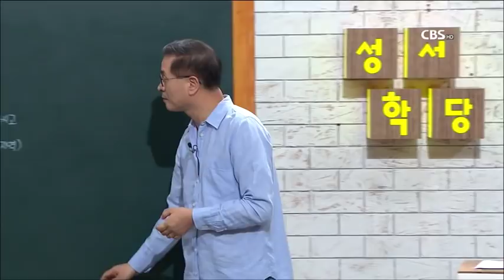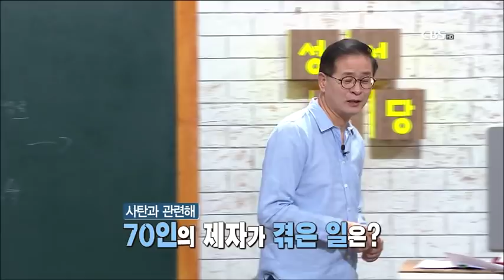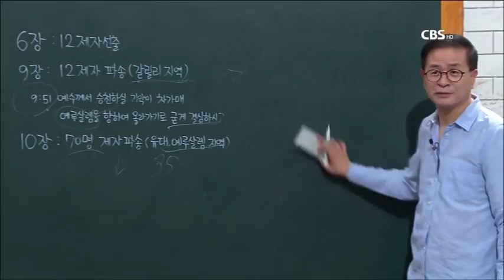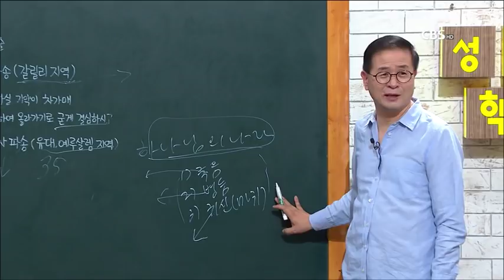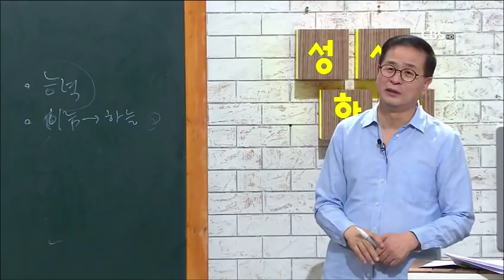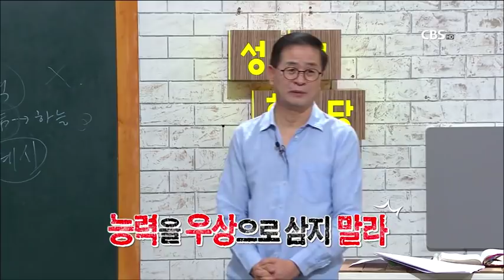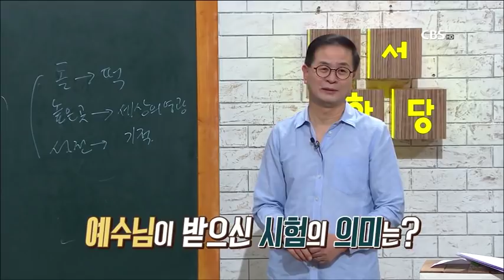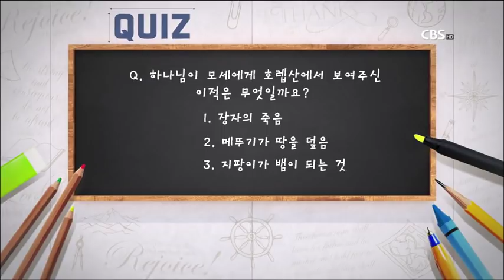신앙의 근원 14강 - 최정권 목사 "사탄, 보이지 않는 적"(본문 - 누가복음10:17-24)/CBS성서학당 베이직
신앙의 근원 14강
최정권 목사 "사탄, 보이지 않는 적"
본문 - 누가복음10:17-24